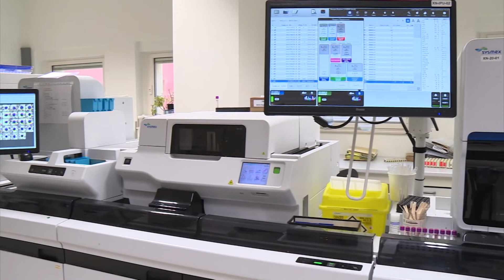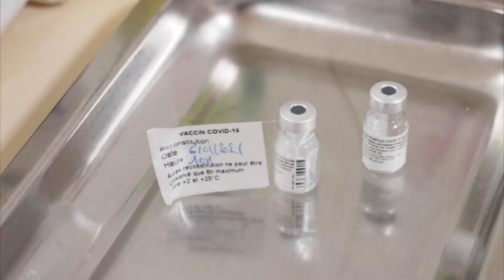L-imwiet bil-COVID-19 jitilgħu għal 390